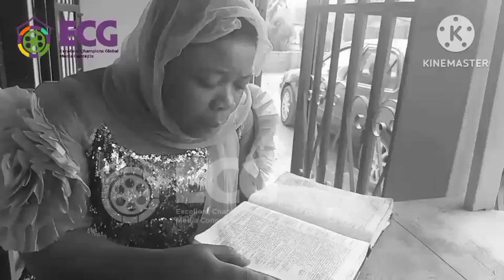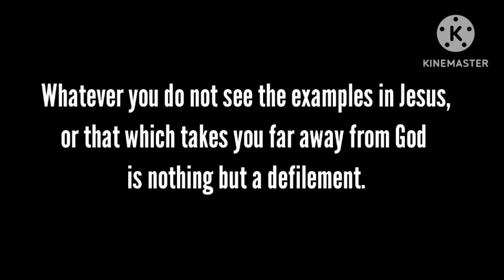Devil On Tour- Ep 6. The Defilement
See how Evangelist DOT twisted the Bible to confuse another Christian woman in  Devil on Tour Episode 6 titled: The Defilement. Champions Drama and Films Network, We Act to win and to educate.